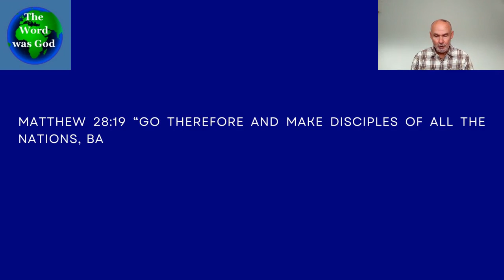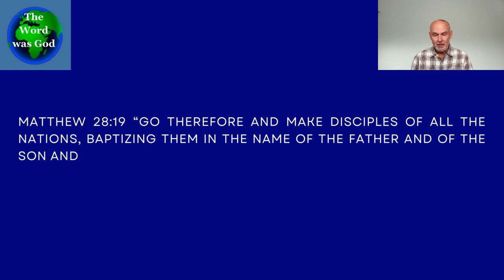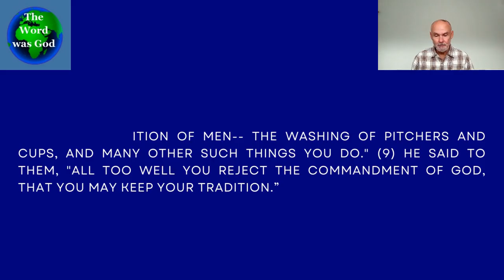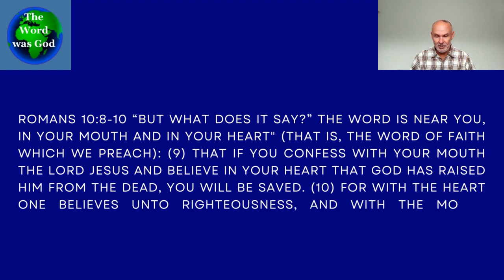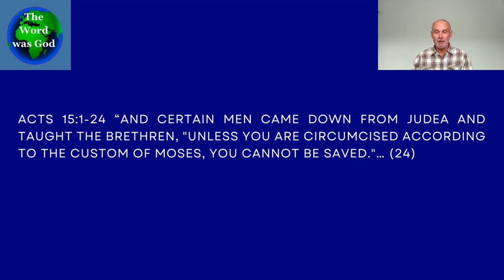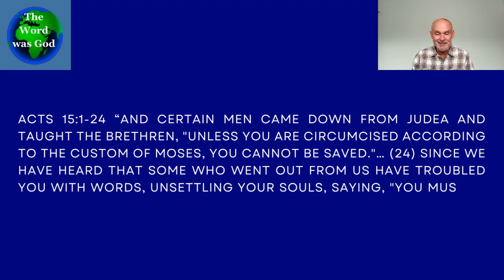False Teachings On Water Baptism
In this lecture we discuss two false teachings relating to water baptism.